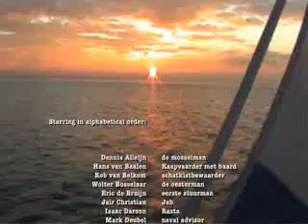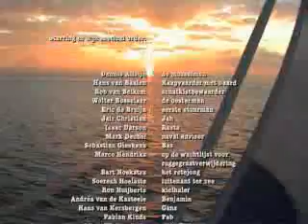Vaarimpressie van een zeiltocht met de KLU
op 12 december was de KLU te gast op Marinus.
Hier vindt u een beeld van de zeiltocht van Neeltje Jans naar Zierikzee